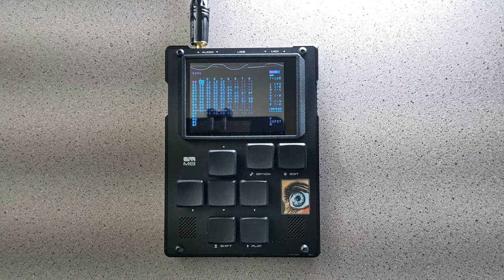Honey Wizard - Lincoln, Nebraska (M8 Tracker raw instrumental)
Decided to upload the instrumental for my "Hatchet Shrimp - Lincoln Nebraska" song. This was recorded into a Focusrite Clarett+ 4pre audio interface, then had a limiter applied in Reaper (DMG Audio Limitless). No other post-processing.